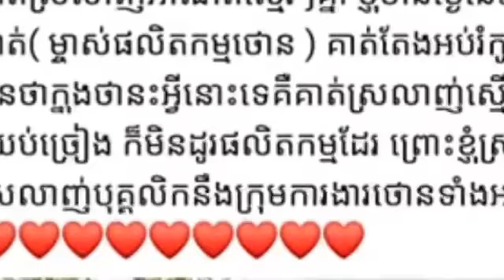តារាចម្រៀងនៅថោន ១០ រូប ចេញមុខបន្តគ្នាទម្លាយអារម្មណ៍ពិតរឿង ខេម និង ម្ចាស់ផលិតកម្មថោន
10 singers in Town come out in a row to reveal the true feelings of Cam and the owner of Town

NewsToday?sub_confirmation=1

@ CambodiaNewsToday